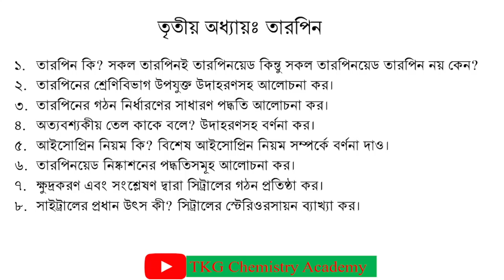Questions of Terpenes || Chapter-3: Terpenes || Natural Products || Hons 4th Year || Code: 242803